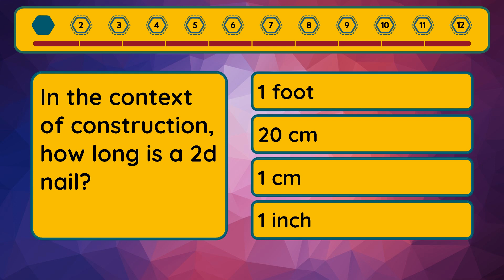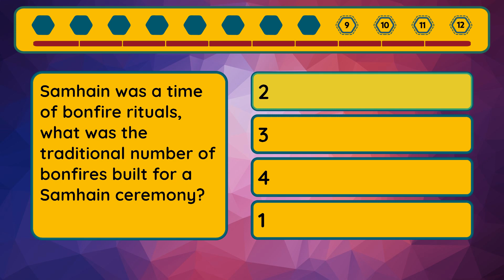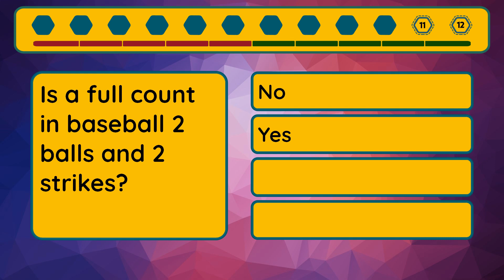Ultimate Quiz - Episode #223